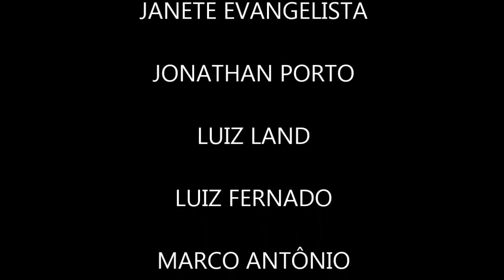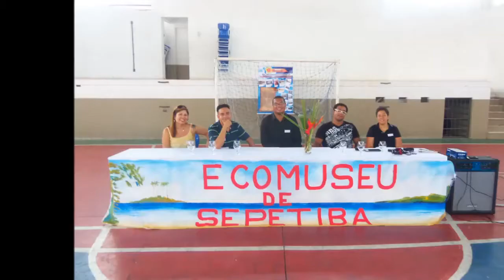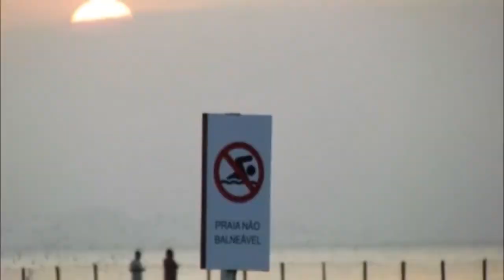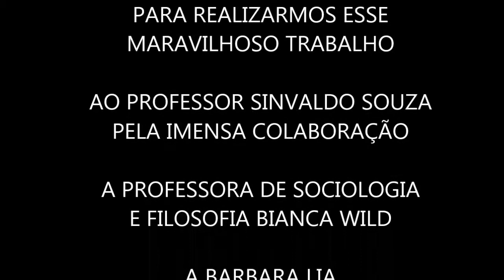Documentário de Sepetiba - inventário participativo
Documentário de Sepetiba - Inventario Participativo
Trabalho da turma de Turismo - 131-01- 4º Período da faculdade Machado de Assis (Fama)

Filmagem feita pelos alunos com celular e câmera digital
Edição e Montagem: Ventolidio José
Pós produção Novo Cinema Marginal NCM Dezembro/2014
Software: Movie Maker
Resolução:1280x720

Alunos:

Ana Lucia
Douglas
Janete Evangelista
Luiz Land
Luiz Fernando
Marco Antonio
Solange Gomes
Telma Lopes
Wanderson Carmo

Agradecimentos:

A Prof. Djanira Barbosa
Ao Prof. Sinvaldo Souza
A Prof. Bianca Wild
A Barbara Lia
e aos fotografos
Paulo Mello
Danilo Gomes
Edson Ribeiro
e Ventolidio José